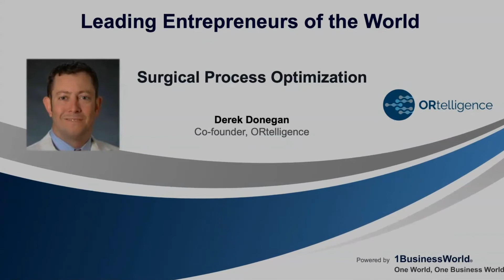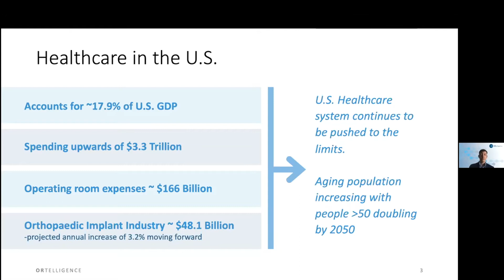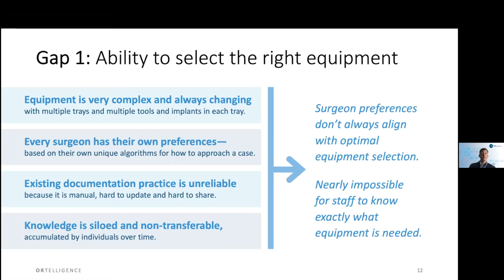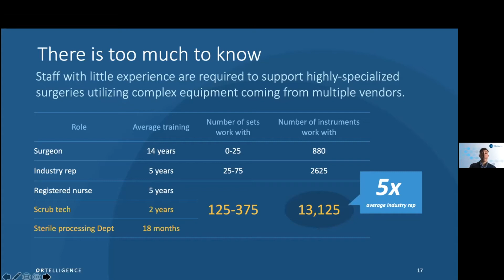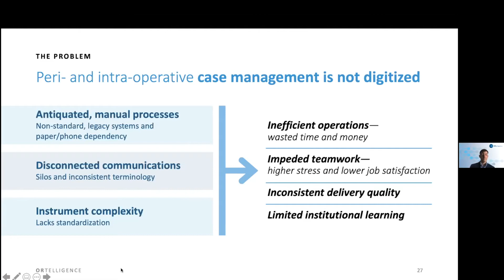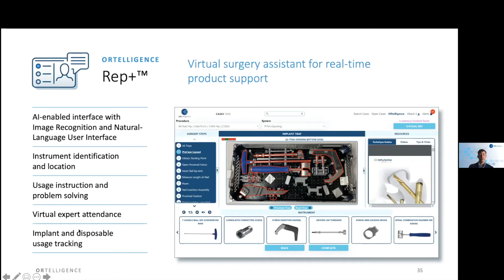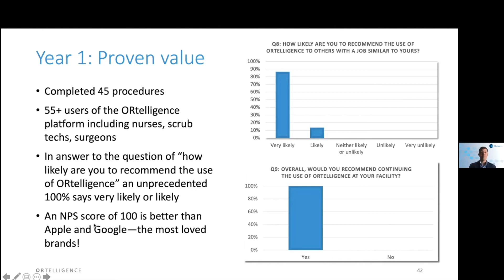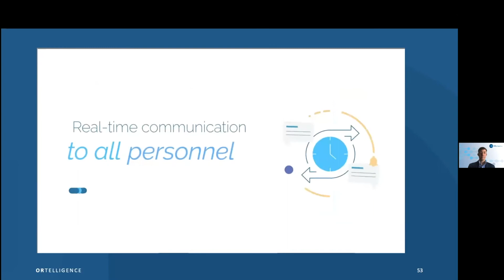Surgical Process Optimization | Derek Donegan | ORtelligence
Welcoming Derek Donegan, co-founder of ORtelligence, at the 2021 Leading Entrepreneurs of the World Series, on the topic:
Surgical Process Optimization

Dr. Donegan is an Assistant Professor of Orthopedic Surgery at the Perelman School of Medicine at the University of Pennsylvania in the Department of Orthopedic Surgery. After receiving his BS from Ithaca College and his MD from Jefferson Medical College, he completed an Orthopedic surgery residency at the University of Pennsylvania and an Orthopedic Trauma and Reconstructive surgery fellowship at the University of Medicine and Dentistry of New Jersey. He went on to receive his MBA from the Temple University Fox School of Business. During his career, Dr. Donegan has amassed more than 50 peer-reviewed publications, written 10 book chapters, and has given over 50 presentations at the national and international level. Dr. Donegan’s clinical interests include pelvic and acetabular trauma, reconstructive arthroplasty, periarticular trauma surgery, geriatric fractures, the management of poly-trauma patients, and post-traumatic deformity. His research interests include outcomes following musculoskeletal trauma, biomechanical analysis of fracture fixation constructs, and healthcare economics.

About ORtelligence:

ORtelligence is an AI-enabled platform that digitizes and optimizes the operating room supply chain to drive teamwork, efficiency and quality

We empower surgical stakeholders with one central platform for scheduling, implant selection and logistics, virtual surgical support, implant and instrument right-sizing, and data analytics.